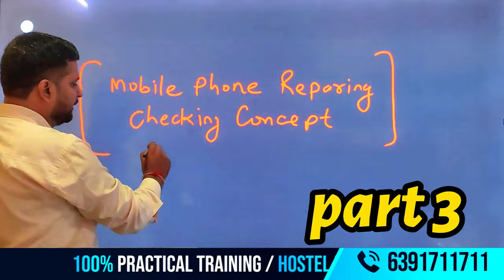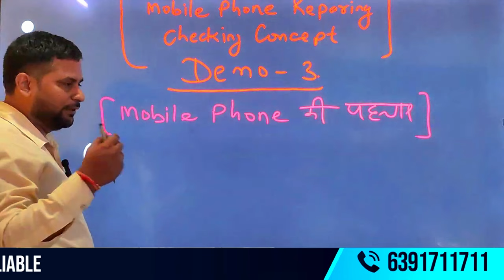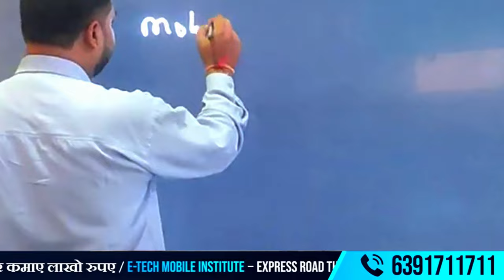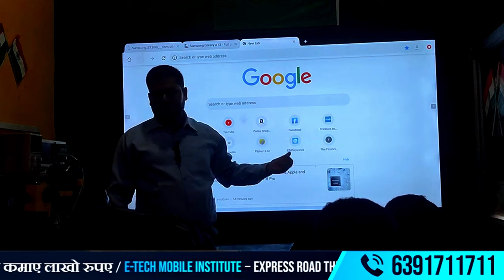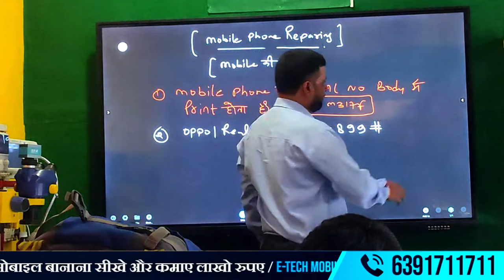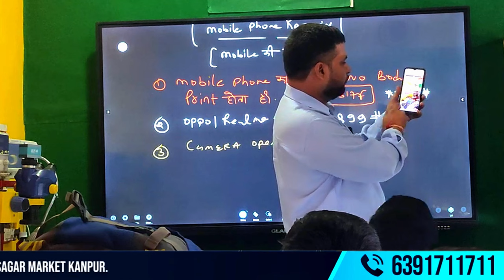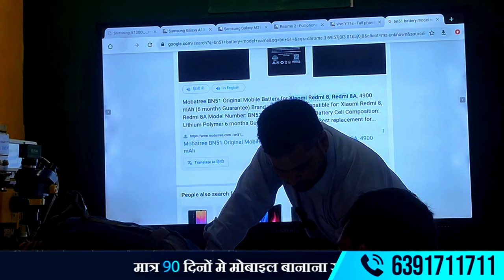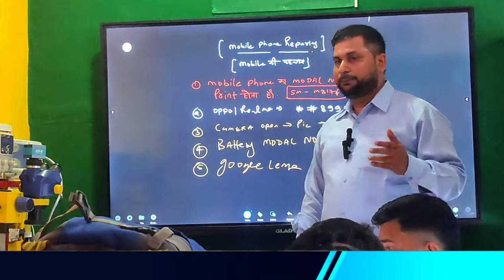"Mobile Phone Repairing: Class 3 | मोबाइल की पहचान कैसे करें | Mobile Checking Concept Explained"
इस वीडियो में हम आपको बताएंगे कि किसी भी मोबाइल फोन की पहचान कैसे करें और उसे चेक करने का सही तरीका क्या है। Mobile Phone Repairing के लिए यह एक जरूरी स्टेप है, जिससे आप फोन के असली होने या नकली होने की पहचान कर सकते हैं। इसे देखने के बाद आप भी आसानी से मोबाइल फोन की पहचान कर पाएंगे।"
you want to join a very good training center then this is the best institute where you can learn mobile repairing and advance laptop repairing, this institute is near Ajanta tower near Kanpur Mall road sagar market and here the training is given by Raghvendra sir. Have 15 years of experience
E-tech the best, here you are given live classes and here you get 75% live practical training. This bear and nature is so good that it is friendly to students and teachers where anyone who has doubt is there. To Raghvendra Sir, he also has Karate class in his hostel at night and solves his entire doubt and this is the photo, there is a good training center to make you better and better in unemployment situation, you can join here and get the best lessons. That means you can earn from Rs 30,000 to Rs 35,000 easily.

🔥HOT ♨ VIDEOS  PREVIEW 🔥
⏰ 00:00 introduce
⏰ 01:50 channel of Point of view
⏰02:39 Mobiles Phone identify
⏰05:30 Mobiles Phone identify Types of Body
⏰05:30  GSM arena How To Check SAMSUNG any model
⏰12:00  types of mobile repairing of model No
⏰14:00  Live Mobile of types of mobile Samsung of model No
⏰22:00  Live Mobile The Samsung version engineering mode *#0*#

🔔🔔🔔यह चैनल उन सभी के लिए बनाया गया है जो मोबाइल फोन की मरम्मत में विशेषज्ञता हासिल करना चाहते हैं, चाहे आप एक शुरुआती हों या एक अनुभवी तकनीशियन जो अपनी स्किल्स को और बेहतर बनाना चाहते हैं💪🎥
मोबाइल मॉडलों और ब्रांड्स की पहचान करना सीखें, जैसे Samsung, Apple, Xiaomi, Vivo, Oppo। हम आपको मोबाइल के हार्डवेयर और सॉफ्टवेयर दोनों की पहचान कैसे करे
👍90 दिन में मोबाइल रिपेयरिंग सीख के एक अच्छे तकनीशियन बन सकते हैं
👍एक ऐसा बिजनेस है जो कभी खत्म होने वाला नहीं है और इसमें यूएसए ज्यादा टेक्नीशियन की डिमांड है
👍अभी बेरोजगारी को कहे बाय-बाय अपने हुनर ​​घर से 100% पैसा कमा सकते हैं
👍एक छोटा सा कोर्स करके आप हर आदमी के साथ 30-40 हजार काम कर सकते हैं
👍मोबाइल और हार्डवेयर इंडिया की नंबर वन शाखा ई-टेक है जो आपको लाइव प्रैक्टिकल ट्रेनिंग कराती है
👍कम पूंजी में सबसे अच्छा बिज़नेस |
👍इस बिज़नेस में कोई रिस्क नहीं |
👍इस कोर्स के बाद नौकरी की अपार संभावनाएं |

👉 How to Identify Mobile Phone Components
👉 Mobile Phone Model Identification Guide
👉 Identify Mobile Phone PCB Parts
👉 Mobile Phone IC Identification
👉 How to Identify Damaged Components in Mobile
👉 Mobile Phone Battery Identification
👉 Mobile Phone Chipset Identification
👉 Mobile Phone Display Identification
👉 Identify Mobile Phone Sensors
👉 Mobile Camera Module Identification
👉 How to Identify Mobile Display Connector
👉Mobile display connector को पहचानने और सही connection को जांचने का तरीका।
👉Mobile phone circuit में resistors और capacitors की पहचान कैसे करें।
👉 मोबाइल फोन के विभिन्न Components की पहचान कैसे करें।
👉 मोबाइल फोन PCB के Parts और उनके कार्य को कैसे पहचानें।
👉 मोबाइल फोन के ICs को पहचानने का तरीका और उनकी भूमिका।
👉 मोबाइल फोन के खराब या damaged components को कैसे पहचानें।
👉 मोबाइल फोन में इस्तेमाल की जाने वाली बैटरी की पहचान कैसे करें।
👉 मोबाइल फोन के Chipset को कैसे पहचानें और उनकी जांच कैसे करें।
👉 मोबाइल फोन Display और उसके Connectors की पहचान कैसे करें।
👉 मोबाइल फोन में लगे Sensors की पहचान और उनके Functions।
👉 मोबाइल फोन के Speaker को पहचानने का तरीका और उसकी जांच।
👉 मोबाइल फोन के Motherboard की पहचान कैसे करें और उसकी Troubleshooting कैसे करें।
👉 मोबाइल फोन में Charging Port की पहचान।
👉 मोबाइल फोन के Network Antenna की पहचान कैसे करें।
👉 मोबाइल फोन के Buttons और Keypads की पहचान और उनकी मरम्मत।
👉 मोबाइल फोन के Camera Module की पहचान और Troubleshooting।